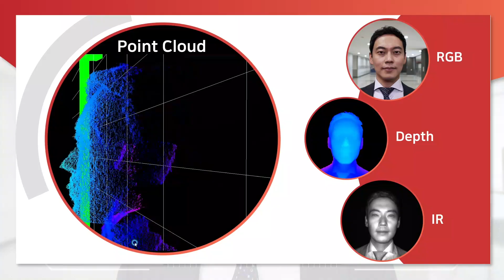Face Recognition : 3D ToF Depth Camera Scenario & Main Target Market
There is no more limitation for face recognition at different light environment. High precision depth data with various filtering technology and strong sunlight robustness allow accurate face recognition in different environment.
This ToF based solution also minimize the AP burden and helps the solution to be lighter and smaller.